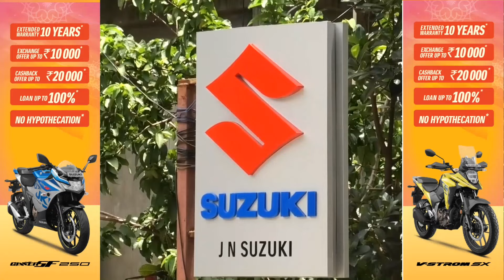Jowai Puja Committee cleans river post Durga idol immersion